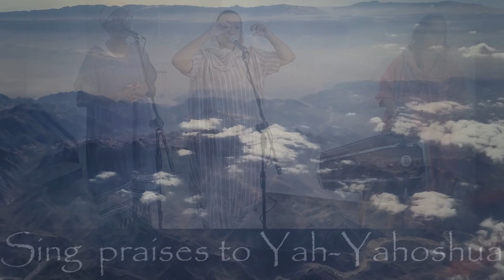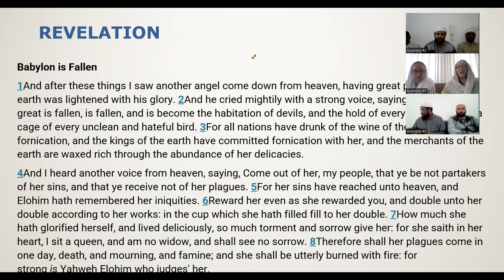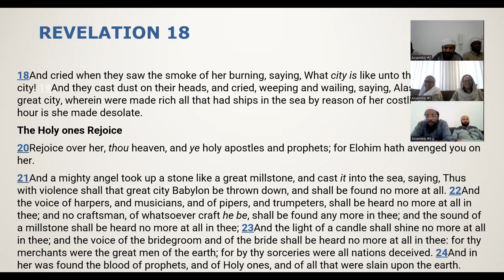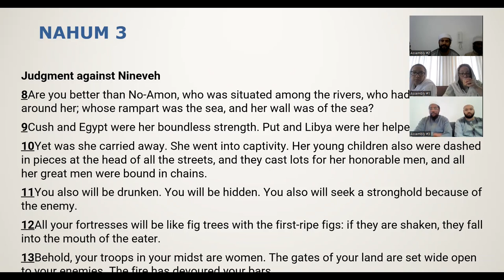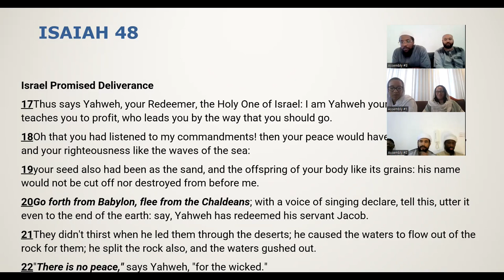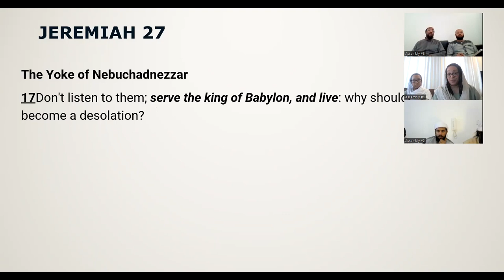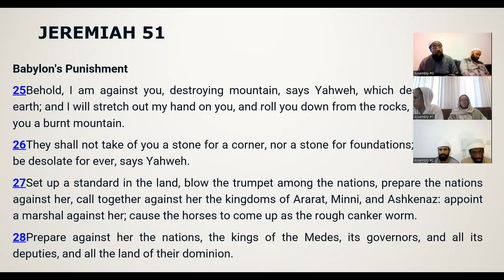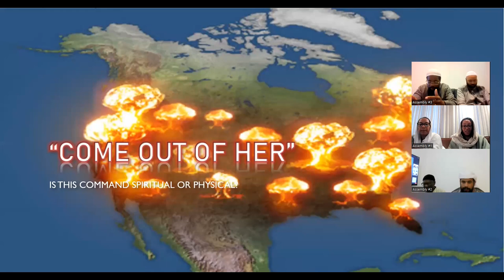REVELATIONS 18: "COME OUT OF HER MY PEOPLE" BABYLON IS A SPIRITUAL SYSTEM & IS THE WHOLE WORLD??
LET'S SEE IF WHAT THE WORD HAS DECLARED!!
Round Table : Let's Reason with some Common sense.. Many Rebels and False Prophets teach That Babylon is just a spiritual command to remove sin from your life, and/or it is a system and the whole world is apart of that system ; Therefore her wrath will come to the whole world ,so there is no physical place/land to flee to escape her sin or her wrath..